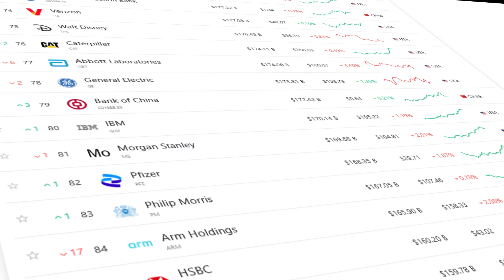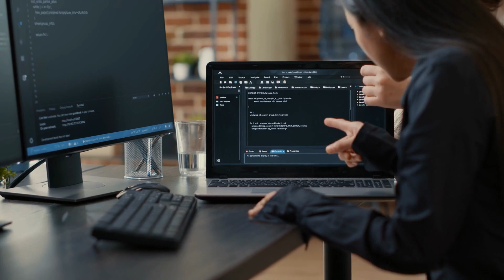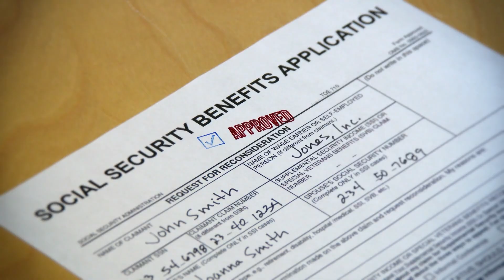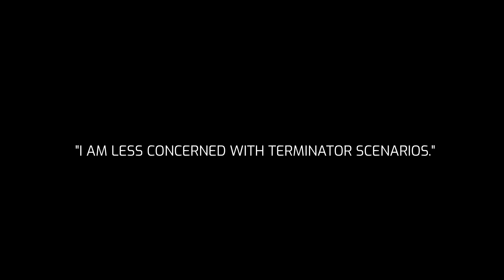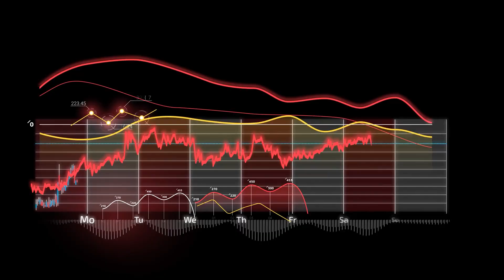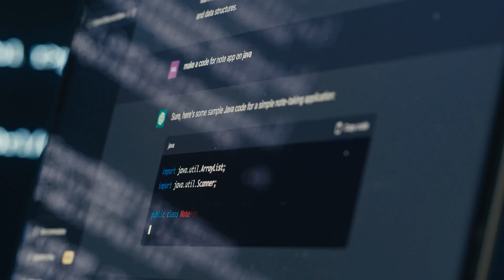Is AI the End of Middle Class?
In today's video, we're going to discuss the impact of AI on the middle class. We'll discuss a recent study by the International Monetary Fund, which reveals some eye-opening insights into wealth inequality and job disruption caused by AI. Plus, we'll hear from experts like Geoffrey Hinton and Andrew McAfee on the future of work.

CHAPTERS

The Disappearing Middle Class
Wealth Inequality and the Rise of Generative AI
Will AI Replace Human Jobs?
Solutions for the AI Era